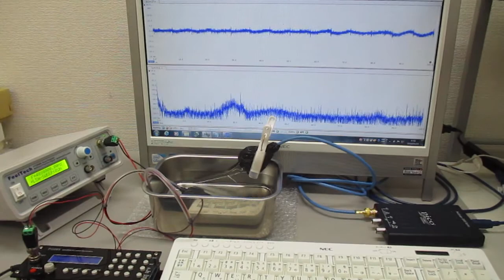音圧測定解析に基づいた、超音波システムの開発技術 Ultrasonic-labo